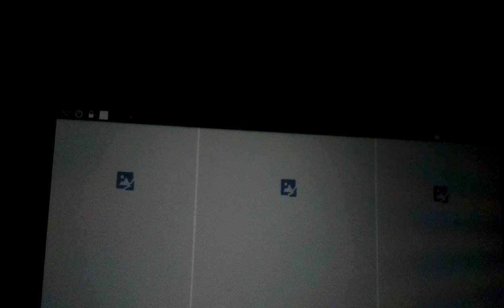Rubby Yummy - Avaa Pretending To Be A Robot